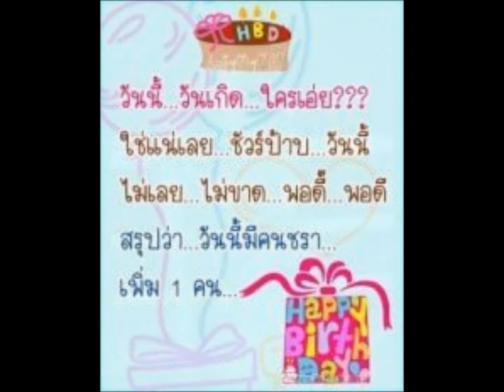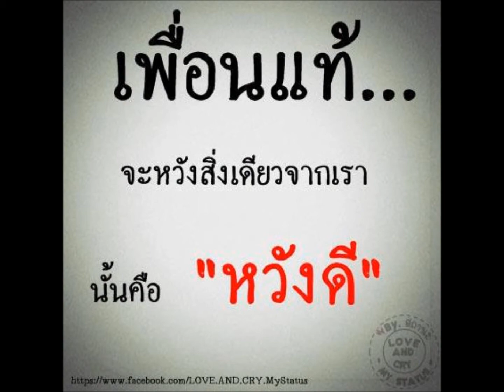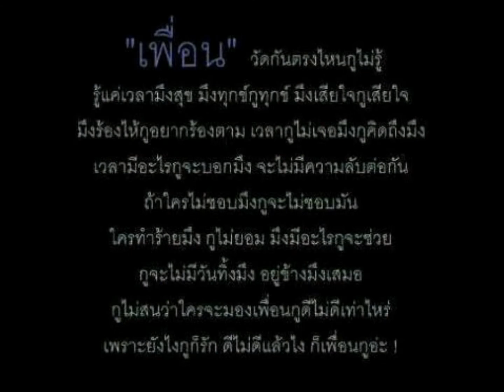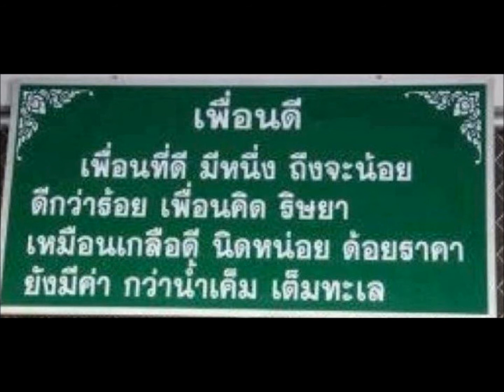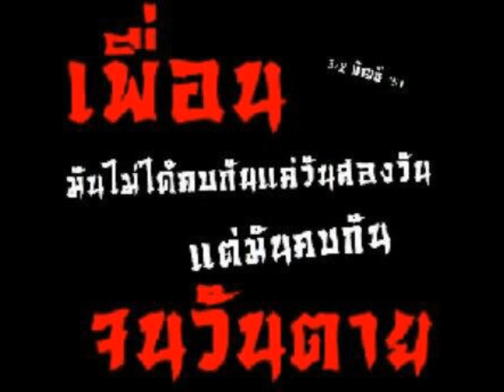เพื่อนรัก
เนื่องในวาระ ครบรอบวันเกิดเพื่อนสุดที่รักของฉัน